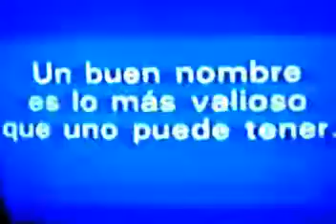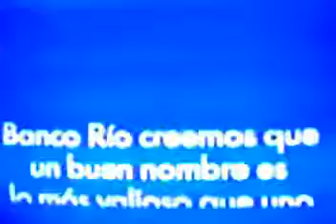Publicidad '80s Banco RÍO. 1989 (Argentina)